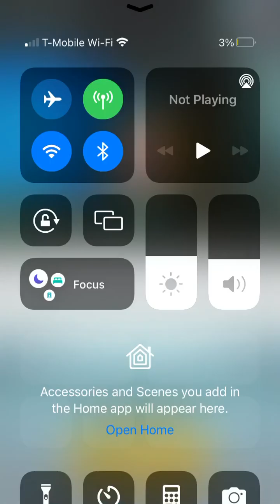Rusty Rose lvl 10 gameplay (Sonic forces speed battle) READ DESCRIPTION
Gameplay of me using Rusty Rose, one of the new prime characters in SFSB! Enjoy!

Also: A lot of people have trouble with RR’s boost, Cyborg Smash.

To use it correctly: As soon as you start jumping, immediately equip the boost, that way you will be able to collect rings, dash pads, and item boxes. Without this method, you won’t be able to collect or use anything on the track. This is highly recommended. I also mentioned this because people say that it doesn’t work every time. It’s because you have to activate it at the very start of your jump. Doing it like I described grants around an 80% chance of getting it right. The more you use the boost and try this method, the better you will get!